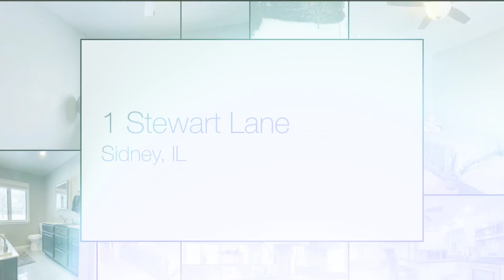1 Stewart Lane by Ryan Dallas